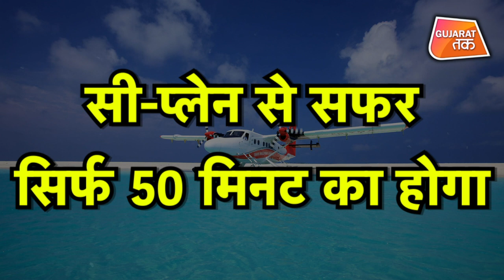Statue of Unity पहुंचने में अब लगेंगे मात्र 50 मिनट...सरकार ने शुरू की Sea Plane सेवा | Gujarat Tak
Minister of State for Shipping Mansukh Mandaviya reviews seaplane operation projects